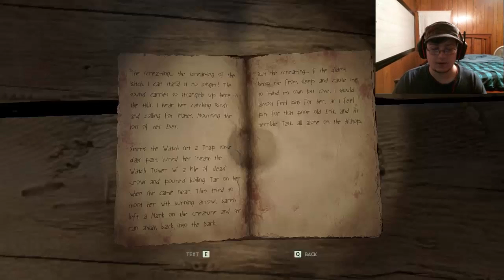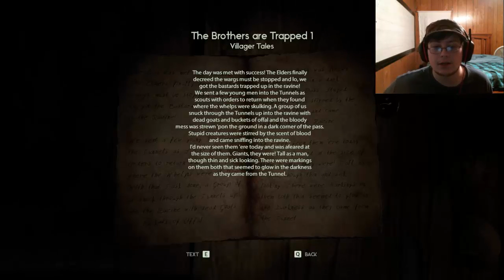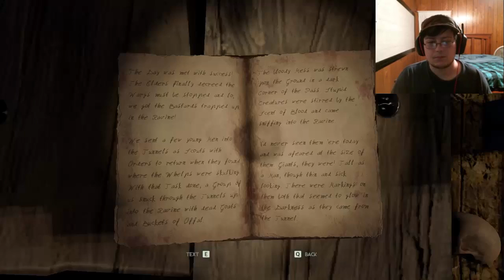My mighty flashlight!-Through the Woods- Part 4